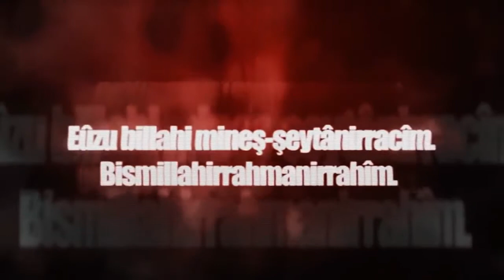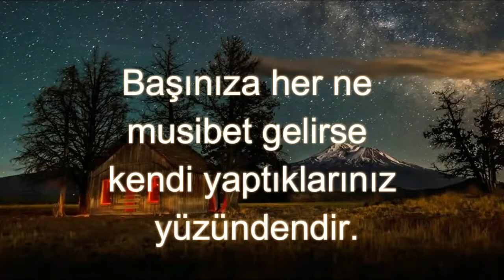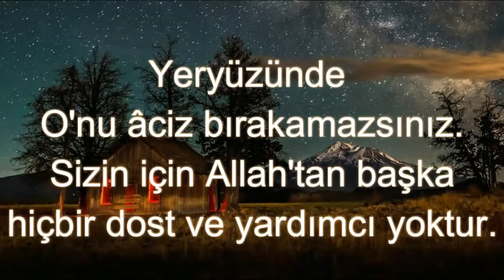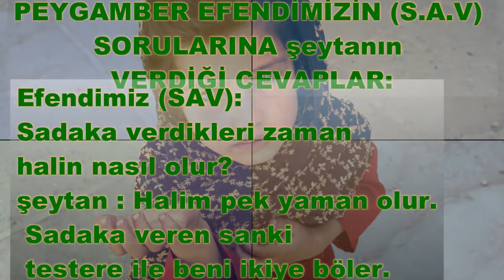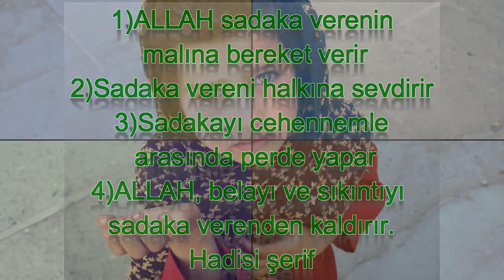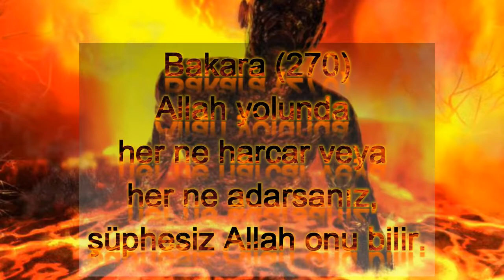PARANORMAL OFİS 280 “Tevbe i Sayik“ ADAK MUSALLATI! “Allah'a yalan söyleyenler“ 5k56